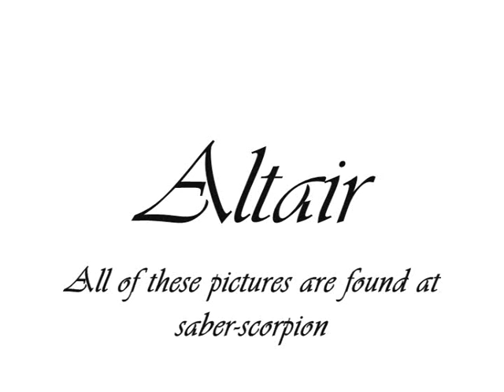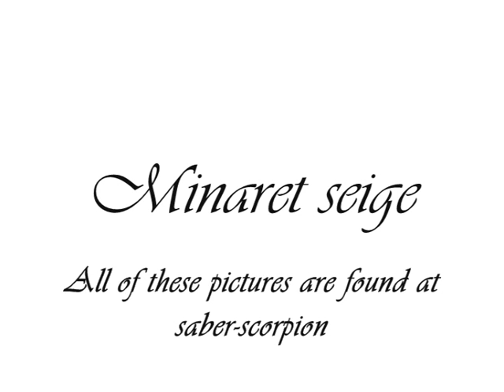lego assassins creed saber-scorpion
lego assassins creed from saber-scorpion